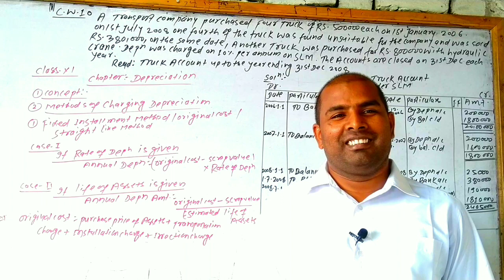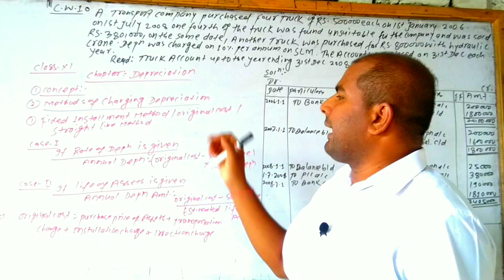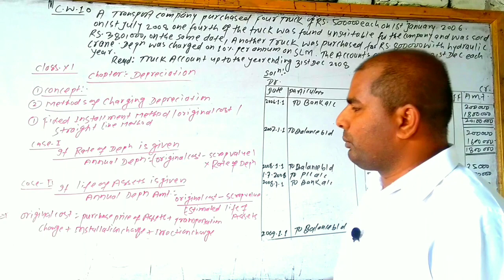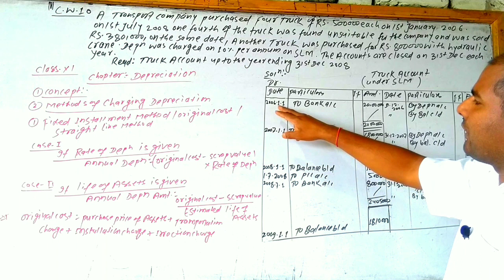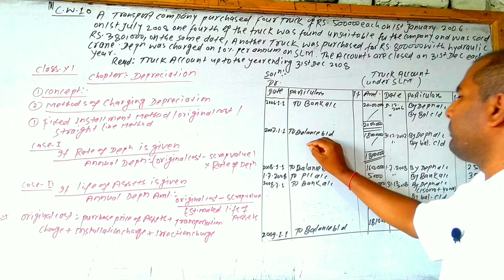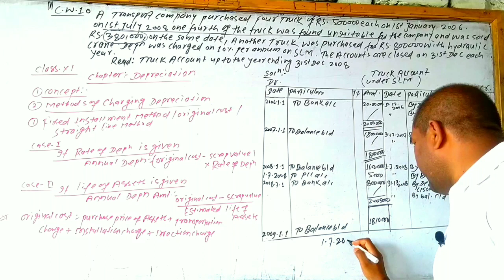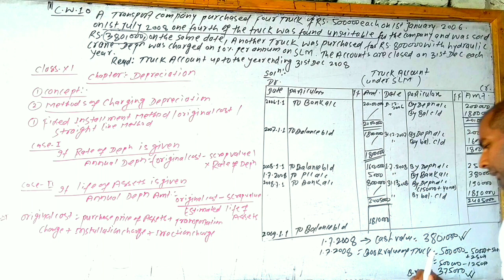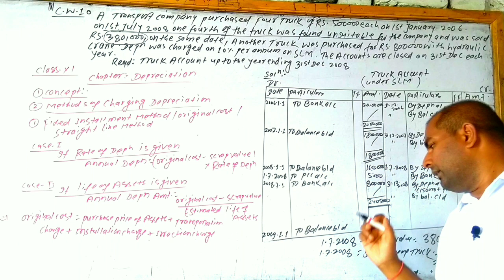Depreciation Part 1 For Class 11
# Depreciation by vijay sir in english and nepali medium for class 11 commerce students.